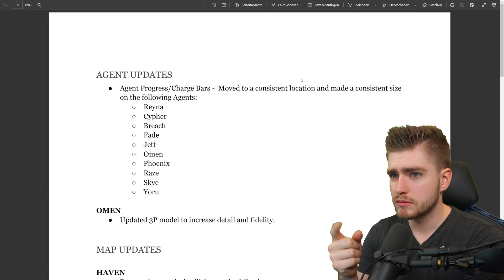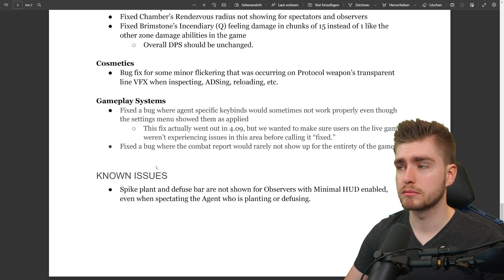Patch 4.10: Ein Patch der kein Patch ist...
Folgt Lamy Live auf Twitch:
-- wir streamen jeden Mittwoch und Sonntag --

Crosshair Code: 0;s;1;P;c;5;o;1;f;0;0t;3;0o;2;0a;0.762;0f;0;1l;0